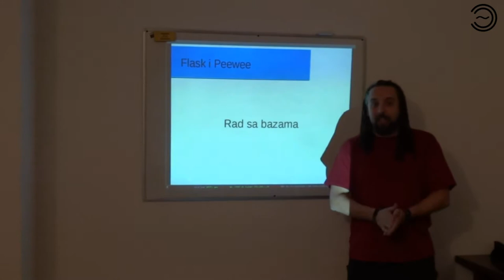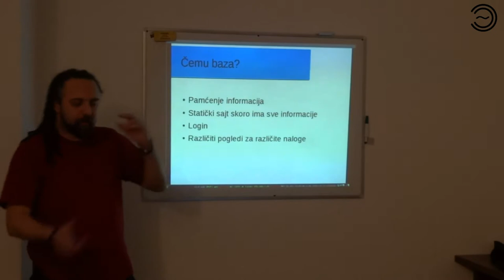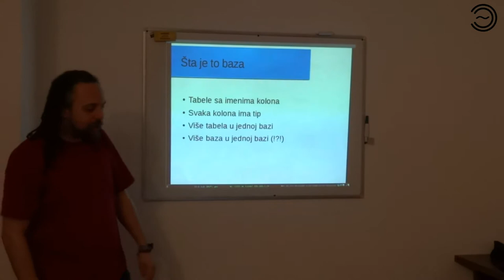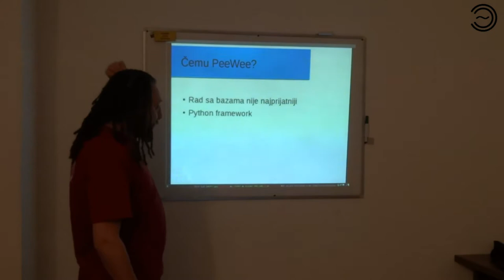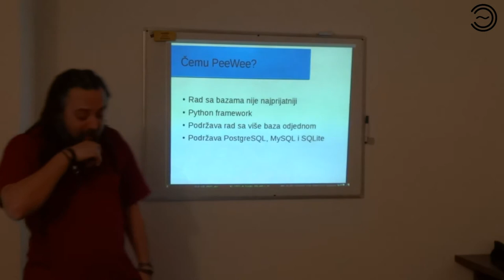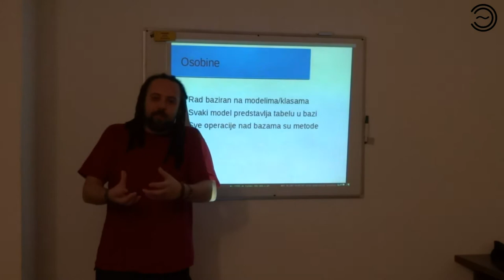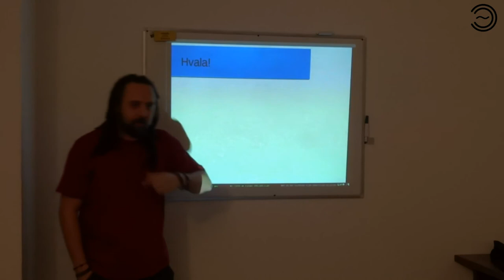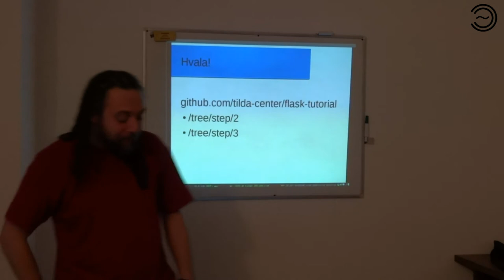Razvoj WEB aplikacija 0x06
Razvoj WEB aplikacija uz Flask